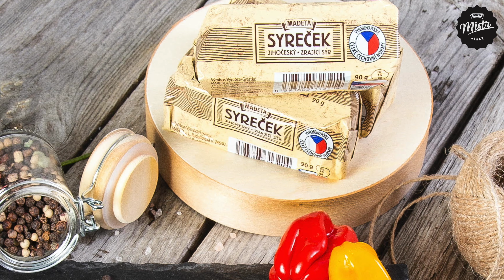Mistr sýrař - epizoda 3: Párování a detaily o sýrech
Ve třetí epizodě série Mistr sýrař pan Pánek pohovoří detailně o jednotlivých sýrech a poradí vám, jak jednotlivé sýry nejlépe doplnit.